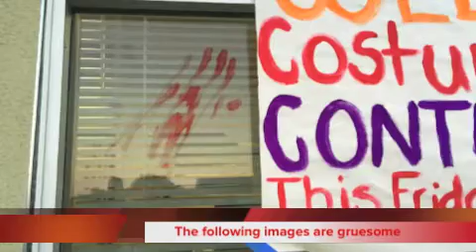RIPstep/Revenge of the Deadstep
Entry Event for CSI: Transformations Project for Integrated 2 Math classes at CCNTH

Spoiler Alert: Dstep doesn't actually die for this project.  She is not that dedicated nor that stupid.

Also includes a movie preview for "Revenge of the Deadstep".